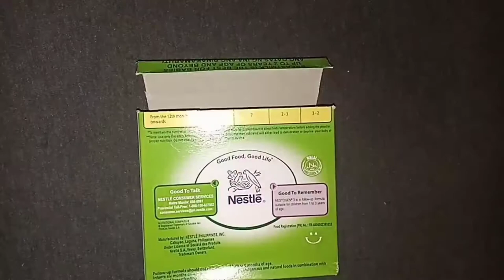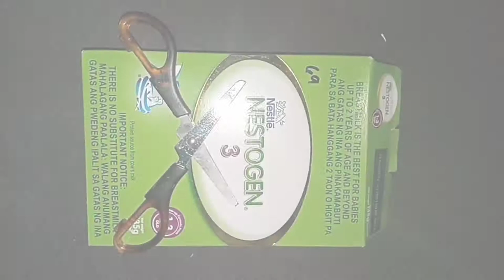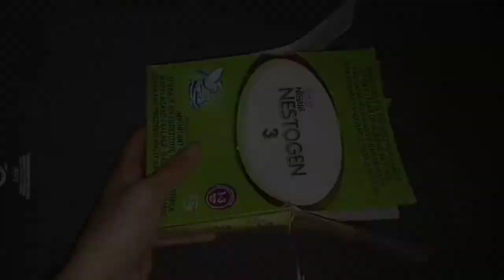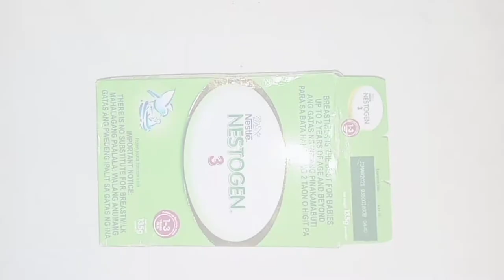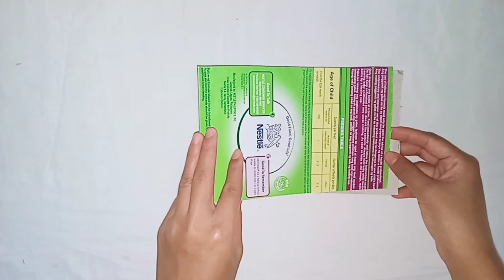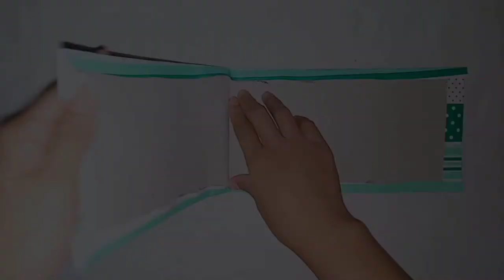4 Beautiful Paper Gift Wrapping ideas diy for Christmas| Mhels World❤️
4 Beautiful Paper Gift Wrapping Ideas diy for Christmas

Btw Guys, I am so very thankful for the support and love , I can't reach this subs without you guys.😍

@Mhels World